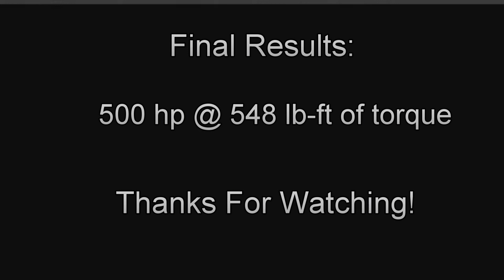1978 Pontiac Trans Am First Dyno Run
And finally. A first dyno run of our 1978 Pontiac Trans Am. A total of 3 runs including an exhaust clip. What a fantastic sound.

Now that we have a better idea of the final numbers, here are the specs of the car:

461 cubic inches, 7.6 litre Big Block
Rochester 820 CFM quad Stage 2 Carb
Approx 500hp @ 548 lb-ft of torque
10.5 : 1 compression ratio
Aluminum dual plane intake, Edelbrock performer RPM
Aluminum heads, Edelbrock performer RPM
87 cc Hydraulic roller camshaft
Intake: lift-.608", duration-224 degrees at .050"
Exhaust: lift-.597", duration-230 at .050"
Lobe separation: 110 degrees
Dougs Headers- 1 7/8" round port, 3 1/2" collector, running into 2 1/2" dual exhaust, Pro X-Pypes.
MSD distributor & ignition system
Manual Tremec TKO600 5 Speed Transmission with an upgraded McLeod shifter and Hurst Stick
Upgraded GM stock Differential to a 3.73 rear end 10 Bolt 8"
Pirelli P-Zero Rosso tires 255/40 front, 285/40 rear
18X9 custom Year One Snowflake billet aluminum rims
4 Wheel Brakes - SSBC with 2" front drop spindles, all 4 are 12" discs